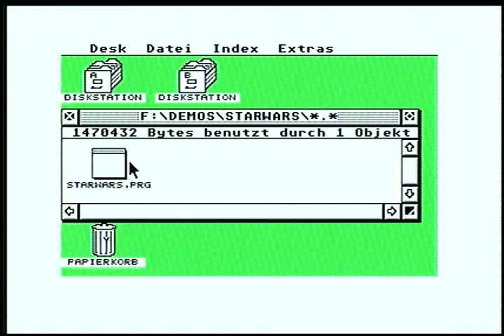The Star Wars Demo - Inter Development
This was a technical preview for the Obnoxious demo.